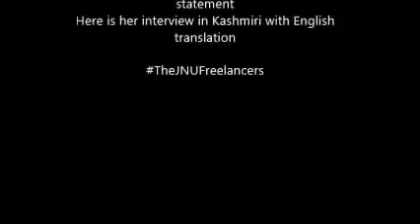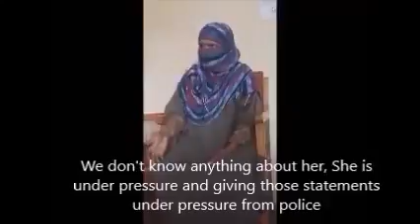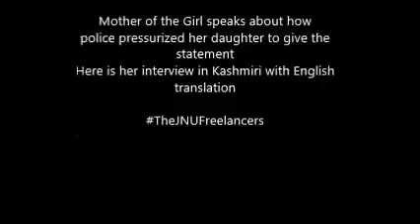English translation of the Interview of Handwara girl's mother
Important Correction: In the translation Army Woal which means an army man in Kashmiri has been by mistake written as some man. Please take .

My daughter gave statement under police pressure says Handwara girl's mother 'She saw army man and screamed' In An interview with Press reporters .